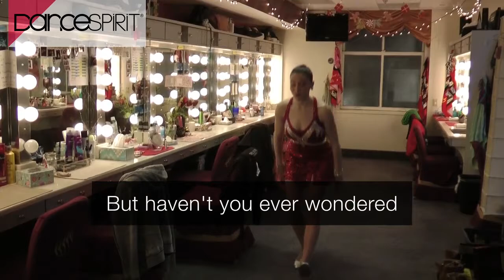Rockette Secrets | Features | Dance Spirit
Get an insiders look at what it takes to pull off the "Radio City Christmas Spectacular." From makeup, to warm-ups, to quick changes the Rockettes share their secrets.